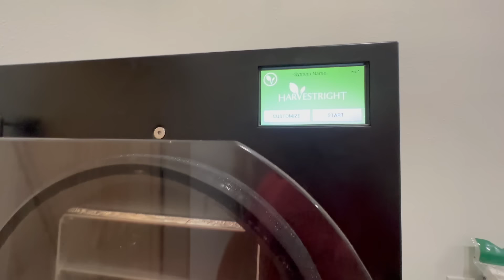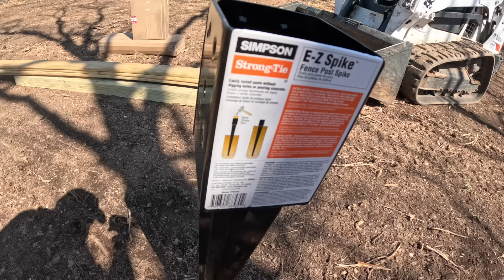My Neighbor Sent Me The Proof...Look For Yourself!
Today I show you guys using the freeze dryer and also show you the picture of the rattle snake my neighbor sent me.